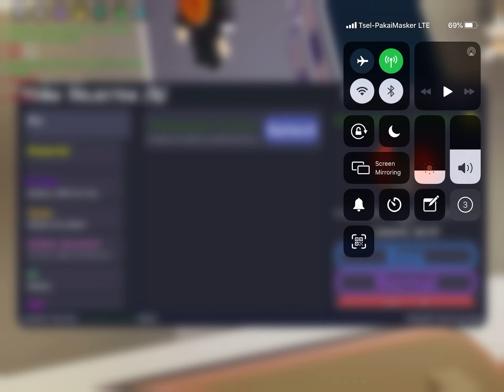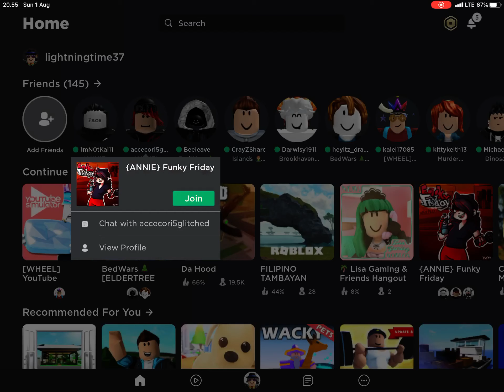Funky Friday Rblx (Part 1) Versing my friend